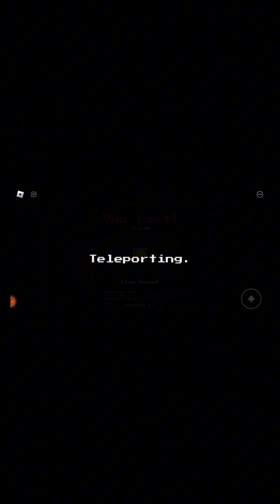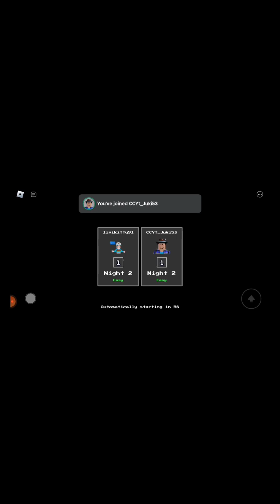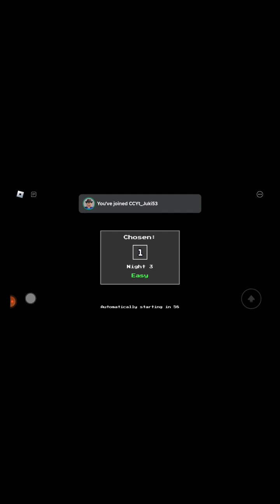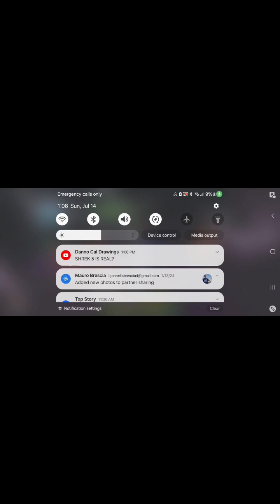Five Nights at Tower Defense